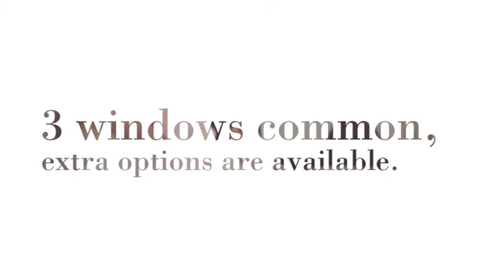Rent To Own Sheds Near Me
Stop paying rental storage with rent to own sheds near me

Deals in .

You can find rent to own sheds near me that are equally as outstanding in top quality, so don't be afraid to consider all your alternatives. Wall surface density, rate and also durability are likewise important variables to consider when purchasing a log cabin. The even more you find out about the cabins the simpler it will certainly be to make an excellent choice bound to offer you for long. Quality log cabins are a needs to and also the hardwood used to build as well as the building approach could establish this.

Social---